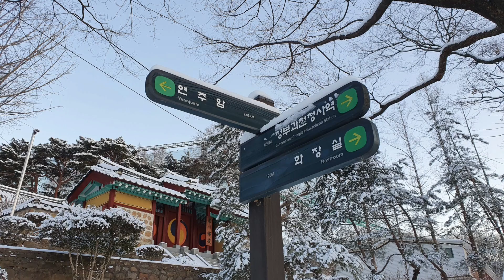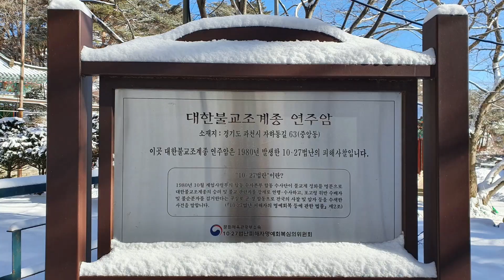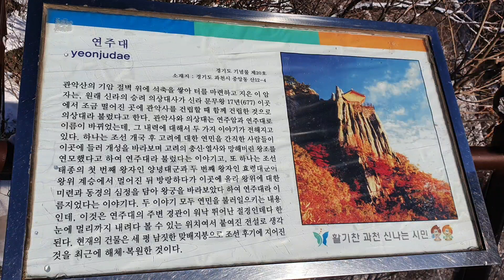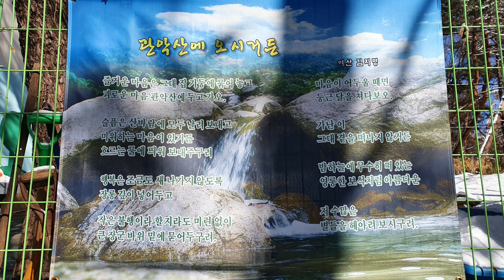관악산 설경(블랙야크 100대명산), 연주암에 큰오색 딱따구리,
밤새 새벽까지 눈이 소복이 내려 관악산으로 아침 여덟시에 달려갔습니다.
내비로 과천향교찍고~
과천향교에서 산행을 시작하여 연주암 연주대 복원중인 관악사지를거쳐 다시 과천향교로 내려왔습니다.
산행거리는 왕복 6km
산행시간은 3시간쯤 걸렸습니다.
산행도중 연주암 바로위 삼거리 고목나무를 쪼아대는 딱따구리를 만났습니다.
그 딱따구리는 촬영을 돕는지 가까이가서 촬영 하였는데도 도망가지 않았습니다.
신통도한 딱따구리 ㅎㅎ
이제까지 산행하면서 딱따구리 촬영하기는 처음입니다. 행운~^^
조류박사님께 여쭤보니 큰오색딱따구리라고 합니다.
하얀 관악산 그리고 큰오색 딱따구리의 촬영 너무 기분좋은 산행이었습니다.